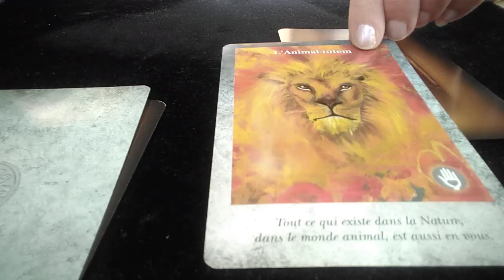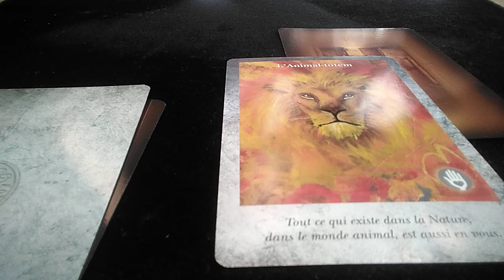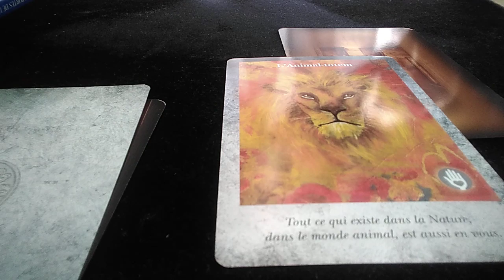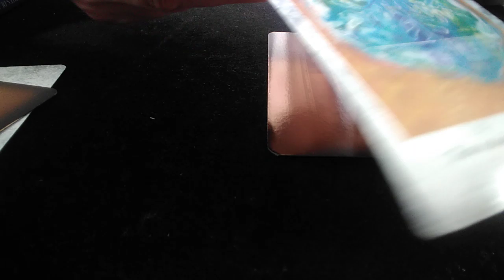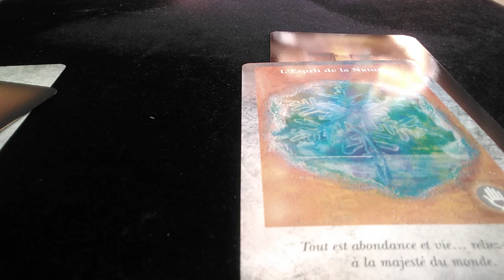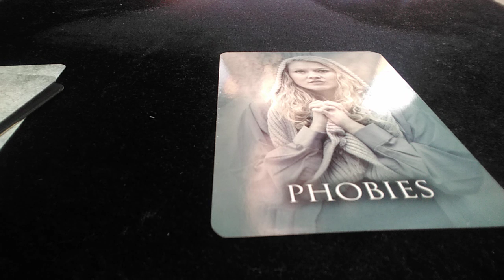🦋 Votre vie antérieure et le message de votre âme 🦋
Je suis heureuse de vous avoir informés sur ce que révèlent les cartes concernant la connaissance de l'une de vos vies antérieures ainsi que le message de votre âme.

2nd tas : 4'20